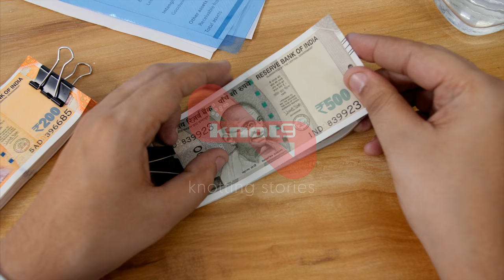Accountant counting rupees 500 Indian currency notes | Indian Stock Footage | Knot9